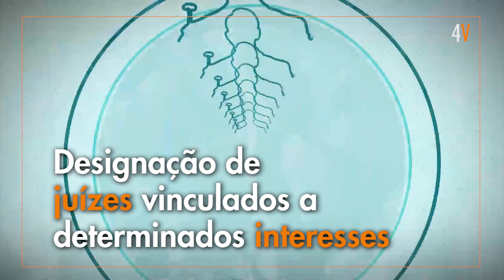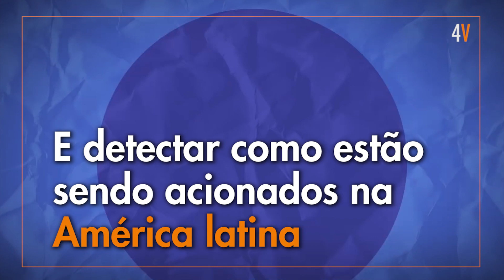O que é lawfare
Dia 7 de maio fez um mês que Lula se entregou à PF. Entenda como o lawfare é utilizado como estratégia para defender os interesses das elites.